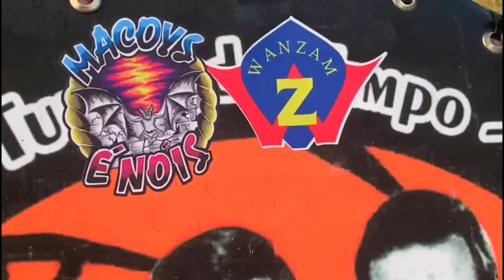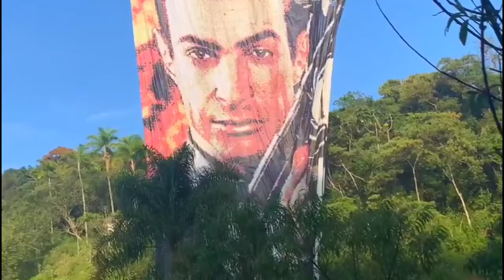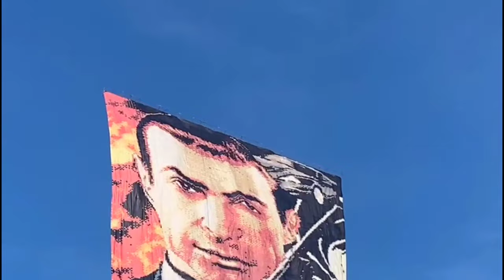Truff 16 mtrs "007" by Macoys e Wanzam - SP 01.2024 ( ex Turma do Tempo )